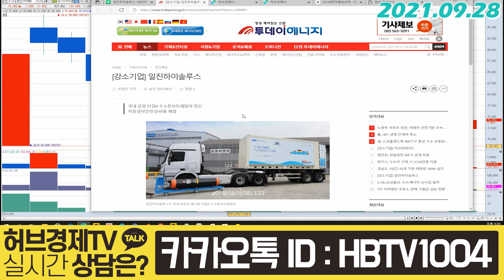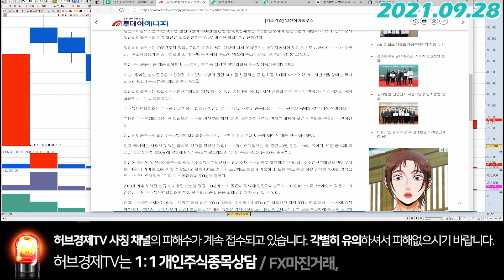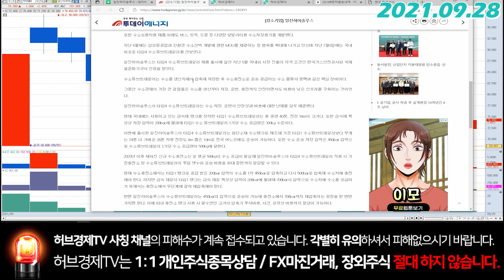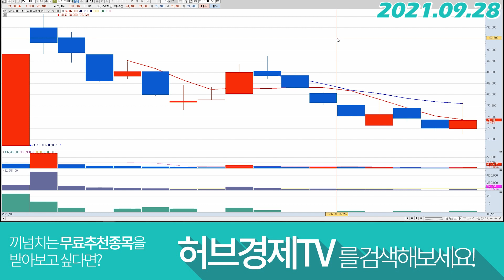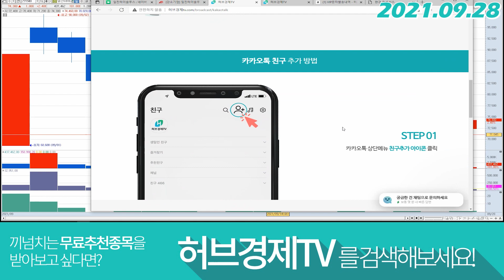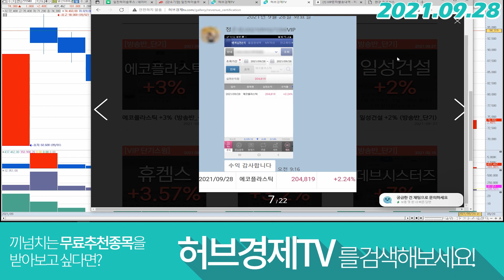일진하이솔루스 (271940) - 국내 유일 타입4 수소튜브트레일러 양산 기업